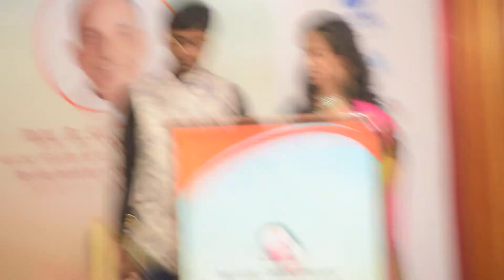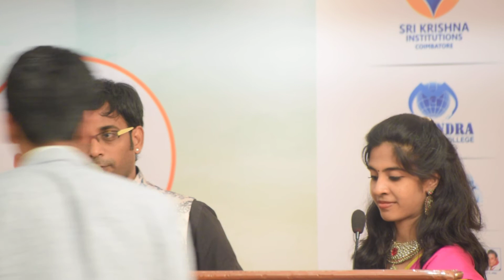Thanking the sponsors and partners at the education conference Chennai Event MCs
Hi,

Myself Nandhini Aravindan! Known as Nandy amongst my acquaintances.

I'm an Anchor | MC | Model | Blogger | Dancer | Singer | Artist